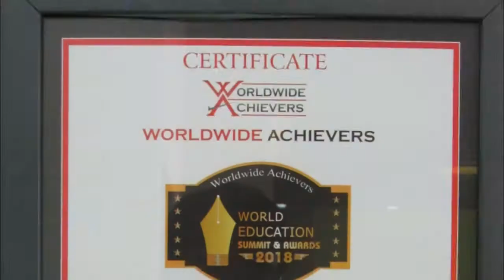WORLDWIDE ACHIEVERS - SPRING BUDS INTERNATIONAL LAMINGTON ROAD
WORLD EDUCATION SUMMIT & AWARDS 2018 -  SPRING BUDS INTERNATIONAL FOR ACHIEVING "BEST PRE SCHOOL IN MUMBAI"